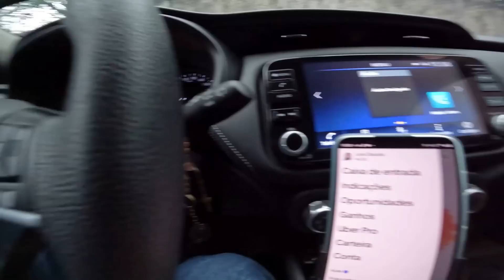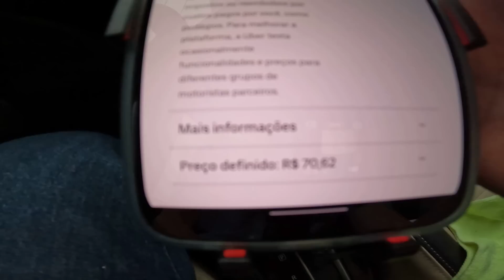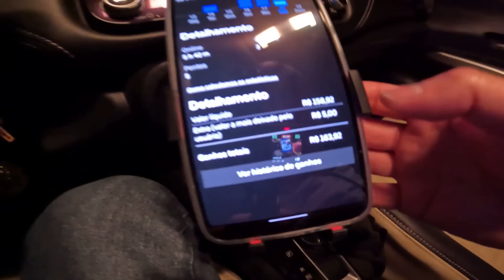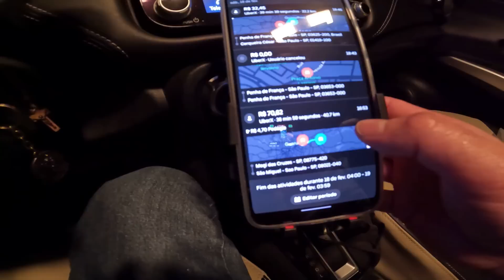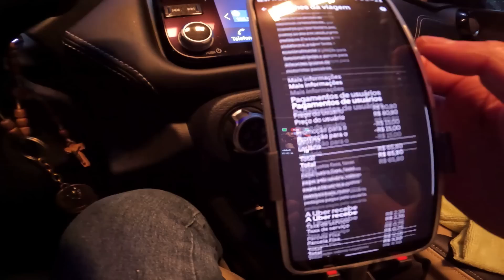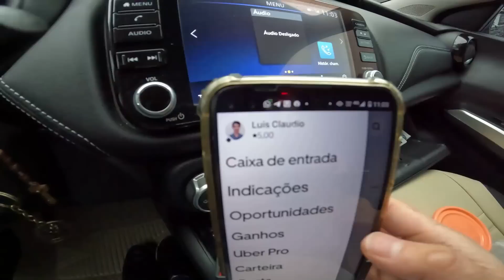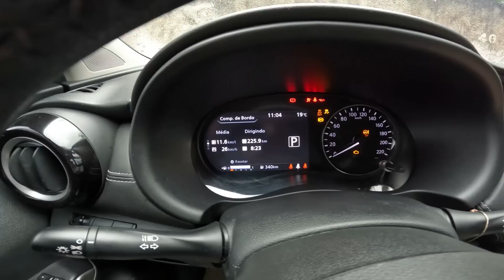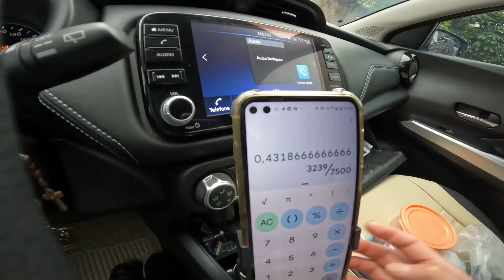VOLTEI MAIS CEDO PRA FAZER VIAGEM PARTICULAR (DEU ERRADO) 18 02 2023